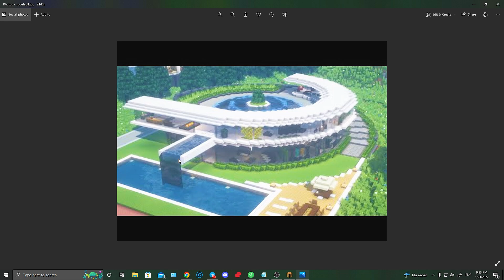ماینکرفت هاردکور 1.19 قسمت 1 🔥 توی عجیب ترین سید بازی رو شروع کردم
مرسی از این که این ویدیو رو تماشا کردید💙

IP SERVER: PLAY.HAGCRAFT.IR🔹

عاشقتونم بچه ها 💙